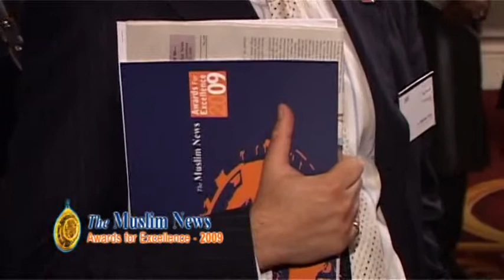The Muslim News Awards for Excellence 2009 - Introduction